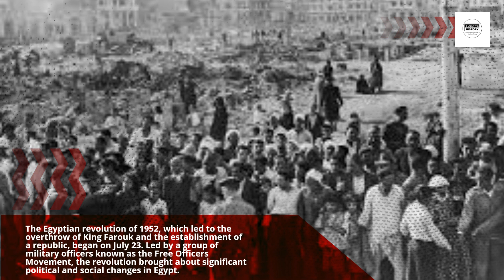10 Historical Event On July 23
July 23 has witnessed several notable historical events across different periods and regions. From political developments to scientific achievements, these events have left an indelible mark on our world. Let's explore ten significant historical events that occurred on July 23.

On July 23, 1829, the cornerstone of the original Roman Catholic cathedral in Cincinnati, Ohio, was laid. This cathedral, later known as the St. Peter in Chains Cathedral, is renowned for its stunning Greek Revival architecture and remains an iconic landmark in the city.

The Haiphong bombing, part of the Vietnam War, occurred on July 23, 1964. In response to alleged North Vietnamese attacks, the United States launched Operation Pierce Arrow, targeting naval facilities in Haiphong. This marked a significant escalation of U.S. involvement in the conflict.

On July 23, 1885, Ulysses S. Grant, the 18th President of the United States, passed away at the age of 63. Grant, a prominent Union general during the American Civil War, played a crucial role in securing victory for the Union forces and later served two terms as President.

The Egyptian revolution of 1952, which led to the overthrow of King Farouk and the establishment of a republic, began on July 23. Led by a group of military officers known as the Free Officers Movement, the revolution brought about significant political and social changes in Egypt.

NASA's Viking 1 spacecraft successfully landed on Mars on July 23, 1976, becoming the first U.S. mission to achieve a soft landing on the red planet. Viking 1 provided valuable data and images, paving the way for future Mars exploration missions.

The Treaty of London, also known as the London Protocol, was signed on July 23, 1840, marking the recognition of the Kingdom of Belgium's independence from the Netherlands. The treaty solidified Belgium as an independent nation and established its borders.

On July 23, 1995, the world witnessed one of the deadliest terrorist attacks in history: the Srebrenica massacre. Bosnian Serb forces killed approximately 8,000 Bosniak (Bosnian Muslim) men and boys in the town of Srebrenica during the Bosnian War, an event that has been recognized as genocide.

The signing of the Treaty of Lausanne on July 23, 1923, marked the official end of the Turkish War of Independence and the establishment of the Republic of Turkey. The treaty recognized Turkey as an independent nation and defined its borders.

On July 23, 1903, Ford Motor Company was incorporated in Detroit, Michigan, by Henry Ford and a group of investors. The company revolutionized the automobile industry with the introduction of the assembly line, making cars more affordable and transforming transportation worldwide.

The Olympic Games in Los Angeles officially opened on July 23, 1984. These games marked the second time Los Angeles had hosted the Olympics and showcased the city's ability to successfully organize and host a major international sporting event.

These ten historical events on July 23 encompass a wide range of significant occurrences, including political milestones, scientific breakthroughs, and sporting events. Each event has contributed to shaping our world and has left a lasting impact on our collective memory.